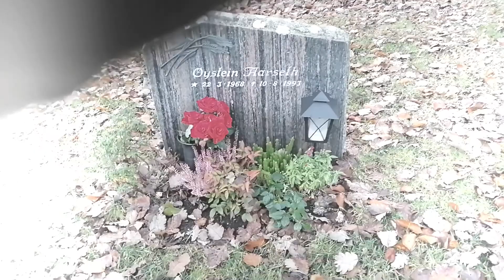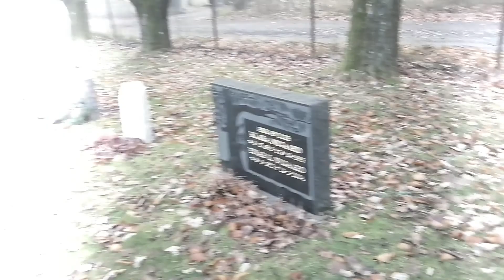Visiting the Grave of Euronymous at Ski Kirke 2021 March